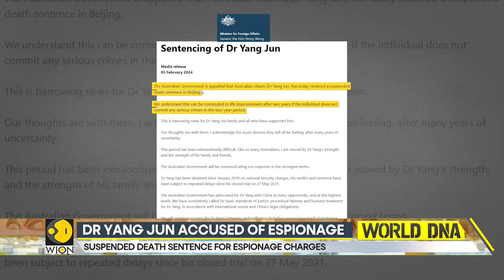China hands Australian writer a suspended death penalty for espionage charges | World DNA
China has given a suspended death sentence to an Australian writer and businessman detained in the country since 2019. Dr Yang Jun is convicted of Espionage in a move condemned by Australia and and is seen as a blow to its warming relations with China. Watch to know more!